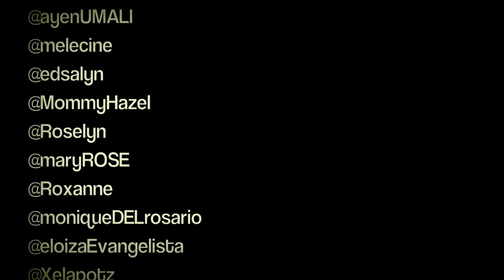Justin Bieber - BOYFRIEND (Cover) by TWINKABOGABLE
"I don't know why you are so special to me? Why I like you? Why I care for you? Why I always think of you? Why I loved you but one thing for sure I know that my life won't be like this without you" SO CAN U BE MY GIRLFRIEND ? :D x